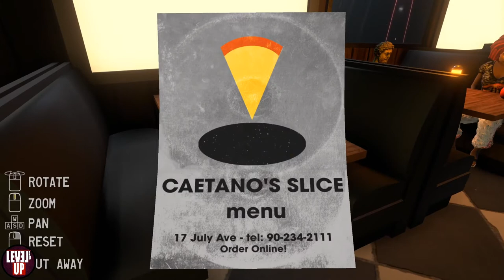Tales From Off Peak City Vol .1 Gameplay / Showcase - No Commentary - PC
ABOUT THIS GAME:
Tales From Off-Peak City Vol. 1 is set in the same universe as both The Norwood Suite and Off-Peak, Cosmo D’s previous games.

It’s a hazy Sunday morning on the corner of July Avenue and Yam Street. Caetano Grosso, a former saxophone player and longtime pizza-maker, is just getting his pizza oven warmed up. Orders are trickling in, and he needs someone to help with the deliveries. You sense an opportunity, but unbeknownst to him, what you’re really after is his old saxophone, and you’re going to get it one way or another. Your pursuit will set off a chain of events across the neighborhood, taking you deep into the hidden worlds and private lives of the people living there.

Tales From Off-Peak City is a first-person adventure game series, all set on, around, and under a single street corner. Filled with memorable characters and the spaces they inhabit, the game provides an open-ended world full of secrets and hidden agendas. Building on the gameplay foundations of Off-Peak and The Norwood Suite, players will explore the streets and its surroundings, make pizzas, take photos, push buttons, open drawers they’re not supposed to, and lose themselves inside the atmospheric musical score that integrates itself directly into the game world.

Volume 1: Caetano’s Slice is the first game of many in the anthology of Tales. While each ‘Volume’ is its own self-contained story and experience, taken together, they build towards the larger over-arching narrative of what’s really going on at the corner of July Avenue and Yam Street and what role you ultimately play in its fate.

TITLE: Tales From Off-Peak City Vol. 1
GENRE: Adventure, Indie
DEVELOPER: Cosmo D
PUBLISHER: Cosmo D Studios LLC
RELEASE DATE: Q2 2020

🔧SYSTEM REQUIREMENTS
MINIMUM:
OS: Windows 10
Processor: Intel i5, 3.0Ghz
Memory: 8 GB RAM
Graphics: Nvidia GeForce 800 series, 2GB
DirectX: Version 11
Storage: 2 GB available space
Sound Card: Built-In

RECOMMENDED:
OS: Windows 10
Processor: Intel i7, 3.6Ghz
Graphics: Nvidia GeForce 900 series and up, 4GB
DirectX: Version 11
Sound Card: Built-In

Appreciated